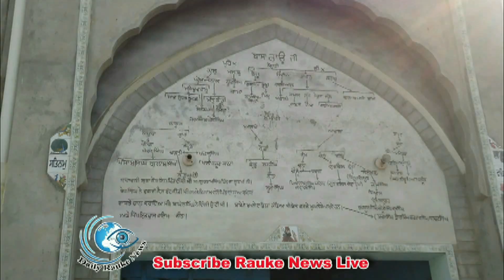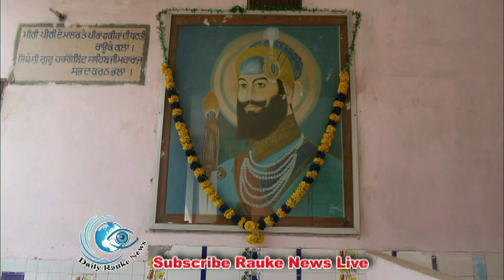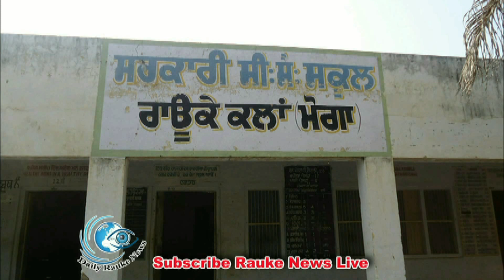new video for rauke kalan & Ber Rauke for Rauke Night